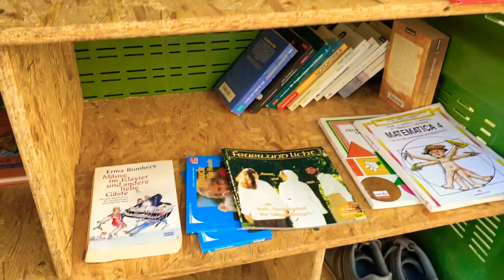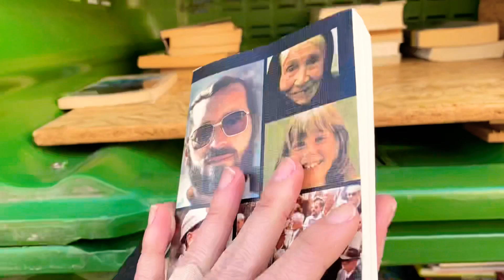Book Box 📚📚 Europa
En Europa es habitual toparse, con bibliotecas que se encuentran en parques, plazas, senderos...
De esta forma encontramos libros en la vía pública.